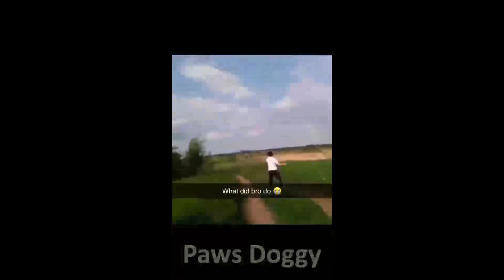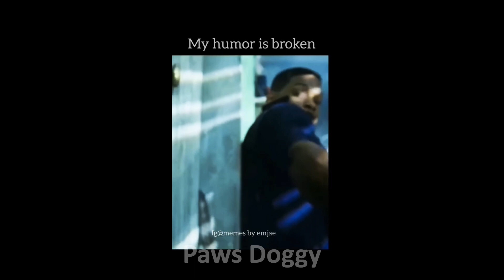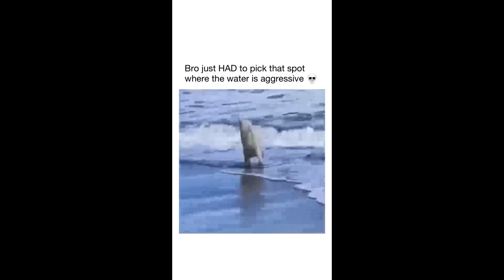Funniest Cats And Dogs Videos 😁 - Best Funny Animal Videos 2024 🥰#18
Welcome to Paws Doggy funny channel 😉
This is a hilarious compilation of the funniest and cutest funny cats and dogs videos featuring the funniest cats and dogs videos and memes around!